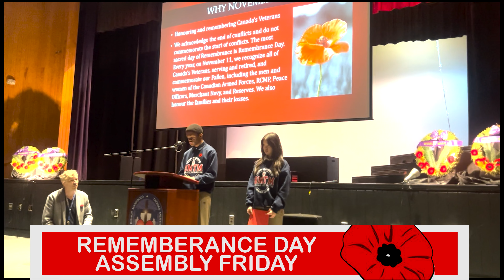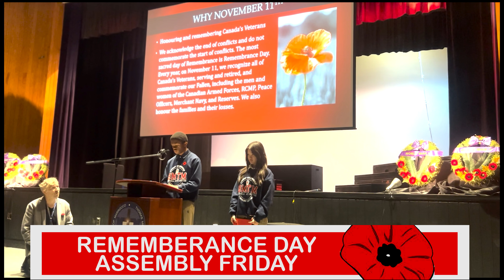BMTM DAILY NOV 10 2023 Remembrance Day